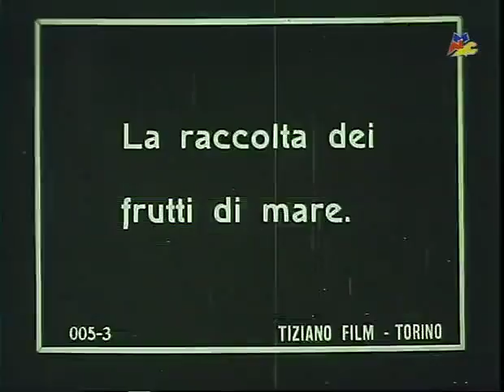Come era la Sicilia nel 1910. Per scoprirlo basta guardare questo raro video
Un interessante video ci mostra una Sicilia d'altri tempi, ormai probabilmente dimenticata. Si tratta di un riversamento della copia in pellicola conservata dal Museo Nazionale del Cinema, che è stato condiviso su Vimeo. Siamo negli anni Dieci del secolo scorso: il filmato inizia con un ferry boat che scarica un treno al porto di Messina, quindi prosegue con il viaggio di un treno a vapore, lungo paesaggi brulli e coste pittoresche.

I fotogrammi mostrano la raccolta dei frutti di mare, la gente al porto, il treno che si muove attraverso Acicastello, le rovine di Selinunte: paesaggi diversi da quelli che oggi vediamo, che proprio per questo hanno un fascino unico.